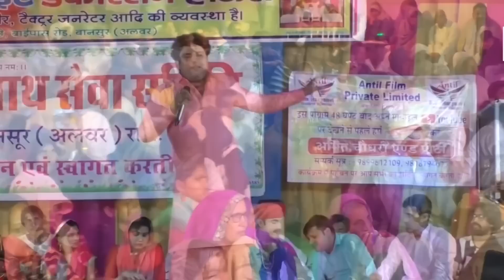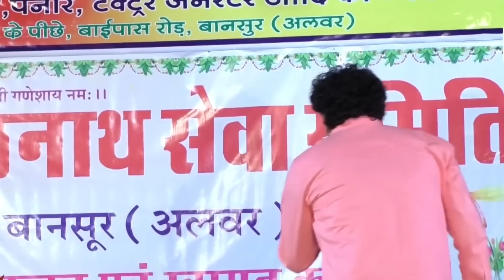2023 की सबसे भुंडी रागनी । Haryanvi Ragni । Ragni । Ragini । Ragani । Latest Ragni 2022 ki ।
2023 की सबसे भुंडी रागनी । Haryanvi Ragni । Ragni । Ragini । Ragani । Latest Ragni 2022 ki ।